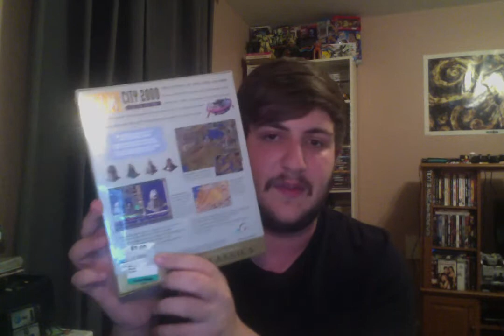Retro Video Game Pickups #50: PC and Random Finds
Found some old sealed PC games and some games for some hard to find consoles!